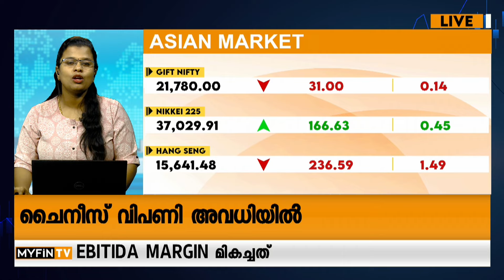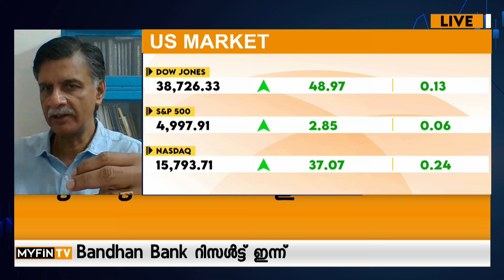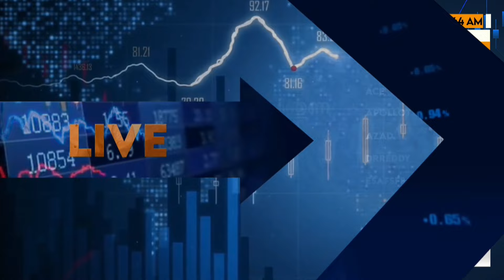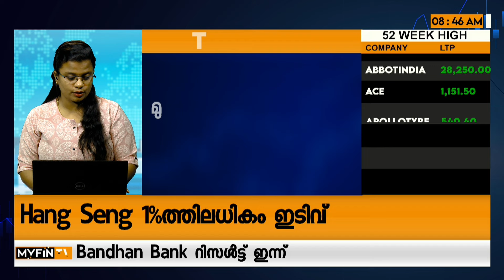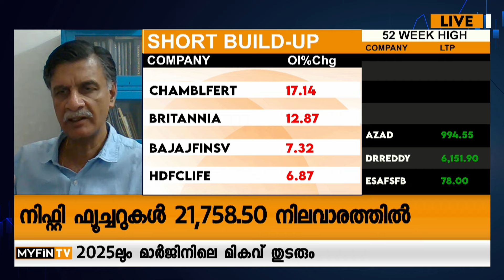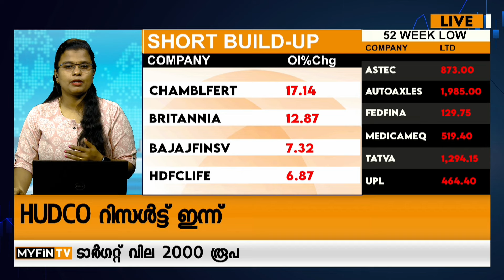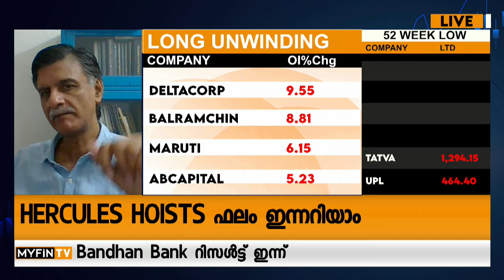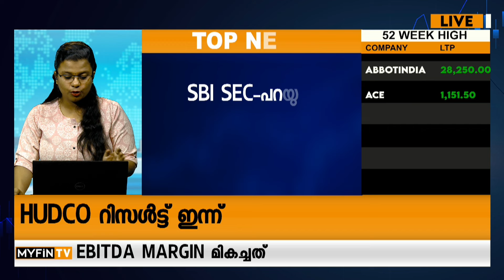നിക്ഷേപകരുടെ സംശയങ്ങൾക്കുള്ള മറുപടി | Nifty Bank | HDFC | RVNL | Share Market News Malayalam Today